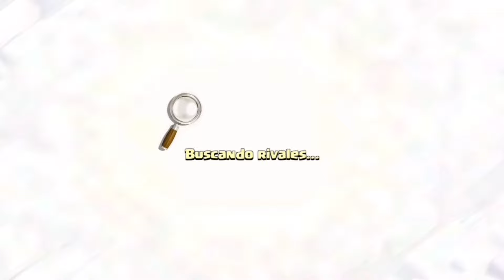OBLIGATORIO MEJORAR ESTO RÁPIDAMENTE Clash of Clans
Maxeando las defensas top...

Ya puedes adquirir productos perzonalizados (merchandising) del canal en nuestro sitio web

Conviértete en MIEMBRO de este canal para disfrutar de VENTAJAS:
Desde 1 dólar al mes.
*Emotes para usar en el chat.
*Te agrego de amigo en el juego.
*Reviso tu aldea cuando quieras.
*Zona exclusiva en el servidor de discord del canal.
*Juego CWL en tu clan.
* Te ayudo con tu capital.
* Participas en eventos del Team Guillen.
* Podrás obtener alguna imagen de agradecimiento personalizada, banner, fondo de pantalla, emote propio o alguna playera del team Guillen.